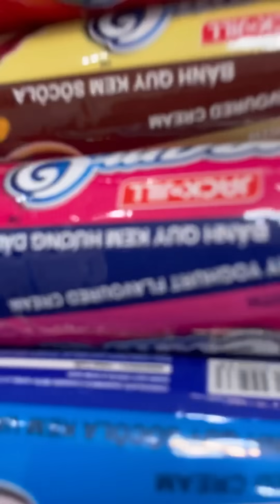TỔNG HỢP công thức Chocolate Bark siêu dễ ai cũng làm được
TỔNG HỢP TIKTOK Chocolate tặng crush siêu nhanh khổng lồ Chocolate Bark
Cả nhà tham khảo thêm thông tin về Bánh quy kem Cream O & các vị bánh tại đây nhé